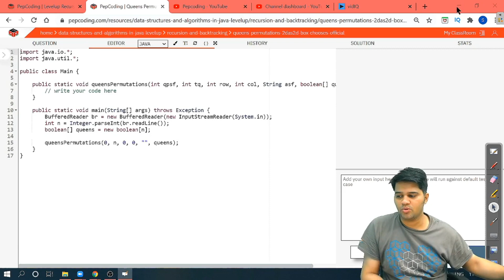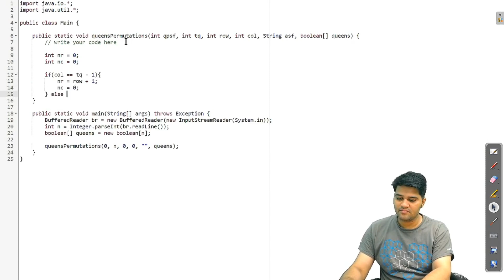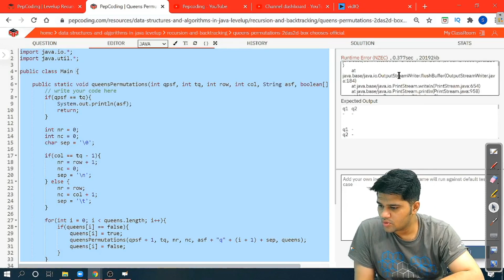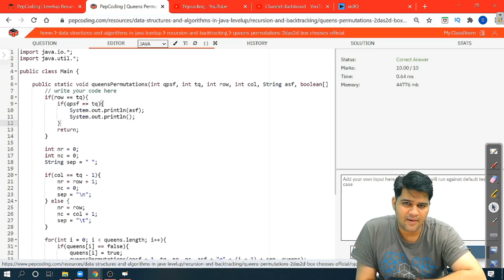Queens Permutation - 2 | 2d As 2d - Box Chooses | Recursion Interview Questions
NADOS also enables doubt support, career opportunities and contests besides free of charge content for learning. In this video, we explained the question Queens permutations 2d As 2d - Box Chooses using recursion in data structure in Java. In this problem,

1. You are given a number n, representing the size of a n * n chess board.
2. You are required to calculate and print the permutations in which n queens can be placed on the n * n chess-board.

Pepcoding has taken the initiative to provide counselling and learning resources to all curious, skilful and dedicated Indian coders. This video is part of the series to impart industry-level web development and programming skills in the community.

HAPPY PROGRAMMING!